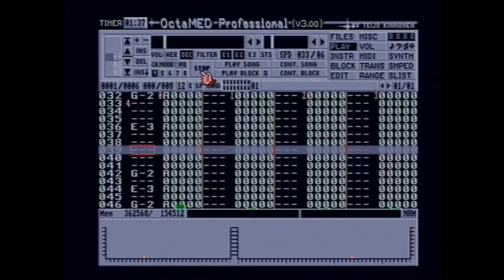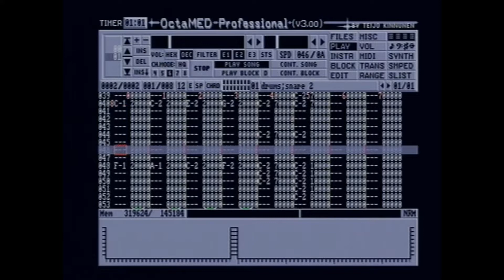Amiga Music: Track 8. Total Carnage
This mod track was created on Octamed Professional v3.00 using an Amiga 500. This track was played back using a real Amiga 500 recorded onto a VHS/DVD combo player in 2022.

The Amiga is a series of computers released by C=ommodore from 1985 to 1993, all Amigas used the same sound chip, an 8bit, 4channel, up to 28khz PCM called "Paula".

Hardware used: Amiga 500, LG VHS/DVD Combo Player
Program used: Octamed Professional v3.00